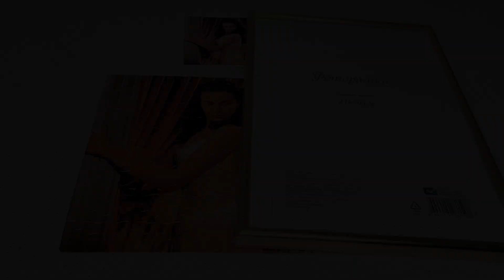Унесённые ветром Пазл со Скарлетт и Мамушкой Процесс сборки / Gone with the Wind Puzzle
В этом видео я хочу показать Вам пазл с изображением Скарлетт и Мамушки, который недавно пополнил мою коллекцию «Унесённые ветром». Рамка для этого пазла была куплена в магазине Fix Price.

P.S. Для просмотра видео, в лучшем качестве, необходимо в настройках (в той программе, в которой вы просматриваете) нажать 1080p